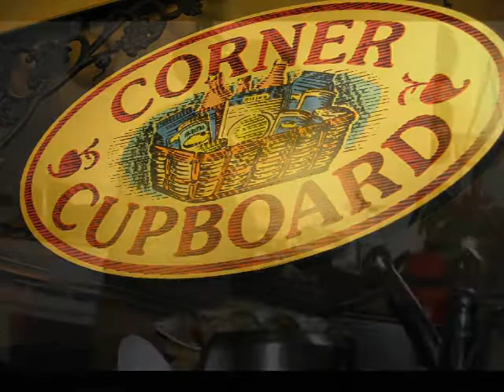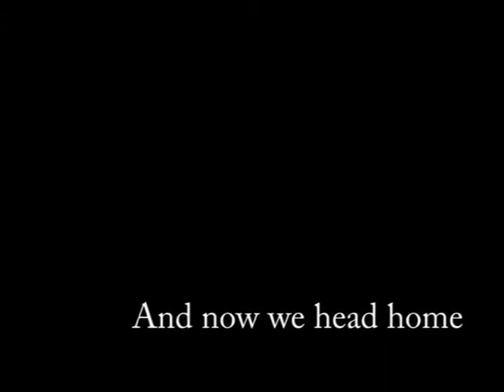T C East Coast Pt 2.mpg